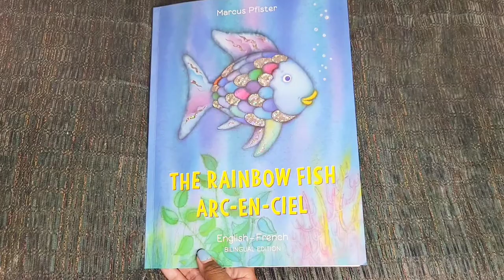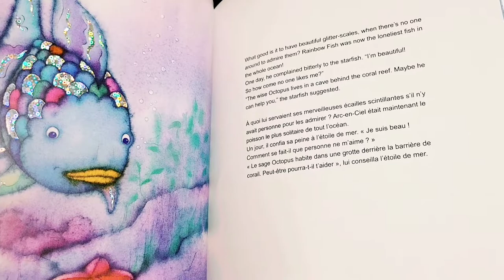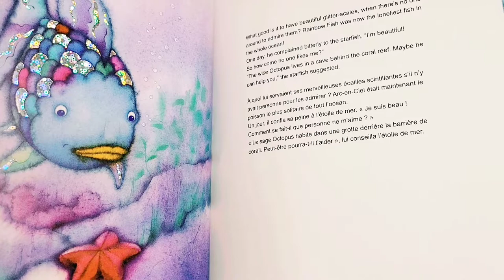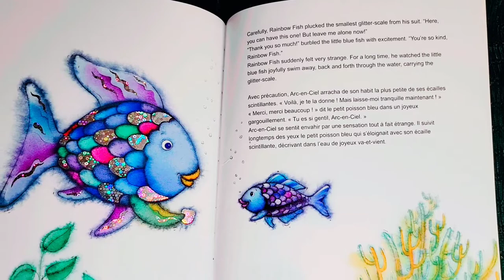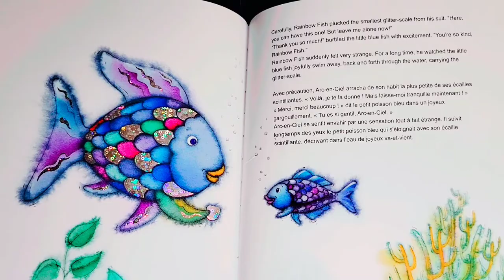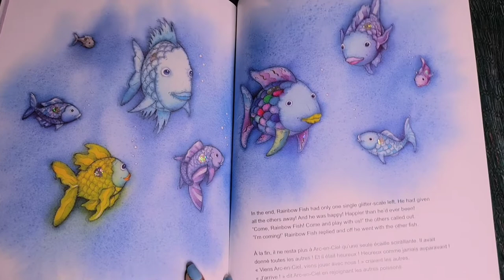THE RAINBOW FISH | ARC EN CIEL Bilingual READ ALOUD for children | French & English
Story Time | bilingual read-aloud
LECTURE D'HISTOIRE POUR LES ENFANTS:
Histoire à ecouter

Written by/Écrite par Marcus Pfister

Translation by Dr Kristy Koth
Traduction francais par Dominique Kirmer

Published by NorthSouth Books, Inc (2019)